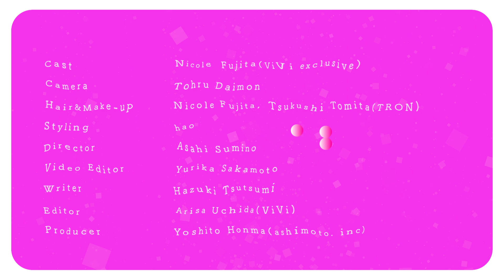【最新版】藤田ニコルの一軍コスメで春メイク！毛穴ケア方法まで大公開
にこるんのセルフメイク連載『NicoSelf（ニコセルフ）』。ViVi４月号で紹介したメイクの中から、特にお気に入りの「ピンクとオレンジで顔面お花畑メイク」で使った私物コスメを紹介！　ピンクとオレンジ両方の色を使うと、イエベさんもブルベさんも可愛くなれて、めっちゃ盛れるメイクになったよ♡

00:00 OP
00:36 「顔面お花畑メイク」の紹介
00:53 アイシャドウ／アミューズ
01:23 アイシャドウ／ズーシー
01:50 チーク／cimer
02:24 ティント／アミューズ
02:42 リップマキシマイザー／パルファン・クリスチャン・ディオール
03:00 アイライナー／キャンメイク
03:13 マスカラ／cimer
03:24 ニコルのビューティQ&A！
03:42【１問目】シェーディングの入れ方、おすすめアイテムを教えてください！
05:21【２問目】引き算メイクに挑戦するならどこを抜く？
06:26【３問目】毛穴ケア、何してる？
07:37 ED